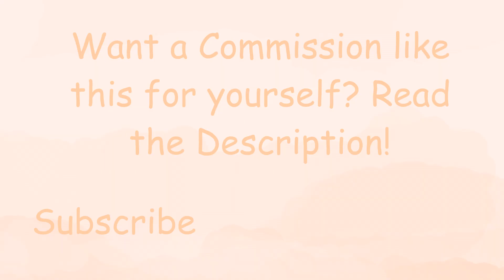ATOMIC RIDE 🤎 Creatures of Sonaria 🤎 [ANIMATION MEME] FEATURING: Axothan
Commission for @kendallzz_88

Want something like this of your OC? I have my animation commissions open! Slots are limited as I usually only have 2 open at a time. Pricing: 1k+ Robux or Discord Nitro, depends on what you want. All memes must be under 1 minute long and Creatures of Sonaria OCs only!

DO NOT go asking for a commission in the comments, your comment will be deleted.
(discord server is below, which im obviously in so you can find me there)

also hapy noo yars eev guys

           CREDITS
CHARACTER(S): Mocha [She/Her character belongs to ST4RZZZZ!!]

      WHATS NEXT?

 idk probs a map part